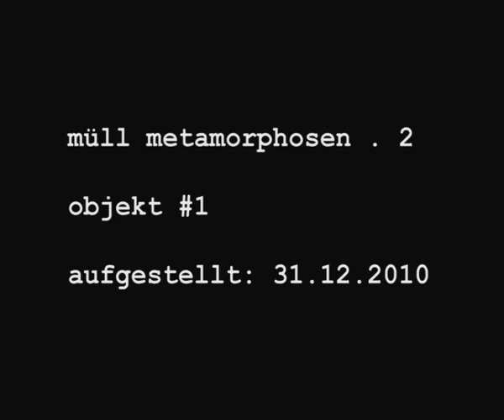muell metamorphosen 2 1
Musik von Johanna Varner mit Bilder des Objekts #1 der Installation Müll Metamorphosen . 2 - das Objekt wurde inzwischen von einem Hochwasser weggerissen Infos